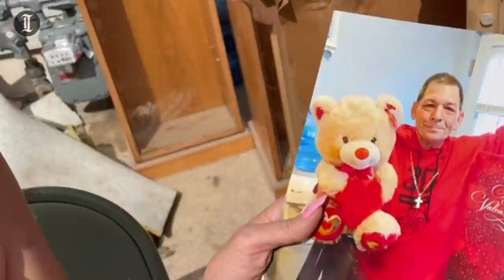Wife of Pennsylvania man killed in flood waters shares harrowing story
The damage from Ida cut deeper for the families of the people killed by the storm — including five around the Philadelphia region.⁠ One was a motorist who helped his wife climb out from the passenger seat as the raging water rushed in, then drifted away to his death.⁠ Another was a mother of three who, engrossed in a beloved hobby when the tornado alerts flashed, made the mistake of thinking “not here.”⁠

A dozen miles to her west, another man waded into a flooded basement to retrieve a keepsake and never came back.⁠ “And then I dove into the water and I tried to find him, but I couldn’t find him,” Laura Caroluzzi said Friday, sobbing outside her Bridgeport home.⁠

In the Philadelphia area, five — including Caroluzzi’s husband, Jack — were counted as storm-related deaths as of Friday, though that number could rise.⁠